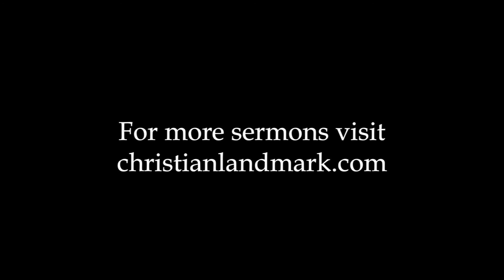Bruce Roebuck - The Second Elijah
From the 2015 New Year's Meeting at Dothan, AL.